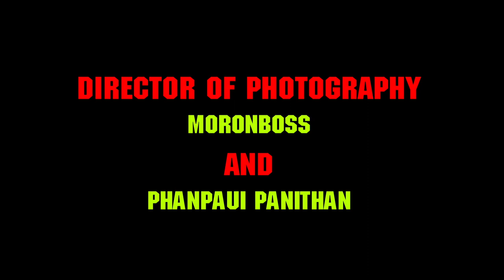FINKS M.C. THAILAND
Contact Line : srfing.antifire